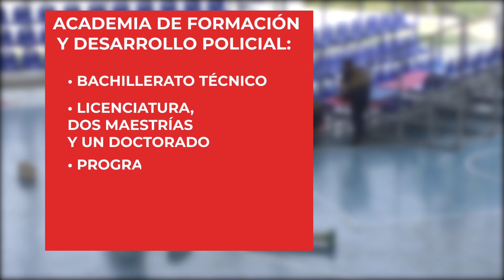Canal13Puebla 👮‍♂️ La Academia de Formación y Desarrollo Policial, cumple 22 años de creación.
Noti13DeLaNoche 👮🏻‍♂️ Más de 80 mil elementos estatales y municipales, se han capacitado en la Academia de Formación y Desarrollo Policial Puebla-Iniciativa Mérida "General Ignacio Zaragoza".

🎉 Hoy cumple 12 años desde su creación, contando con una gran oferta educativa, desde el bachillerato técnico a la especialización policial.

👇🏻 ¡Conócela!

Monserrat Navedo